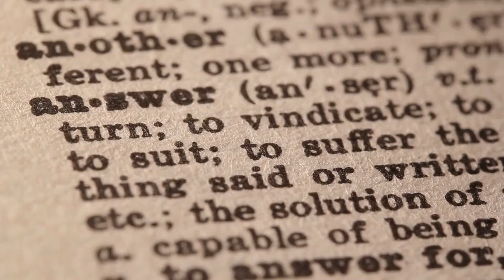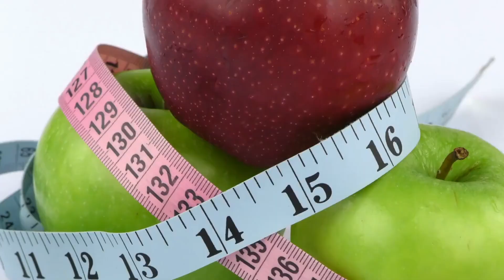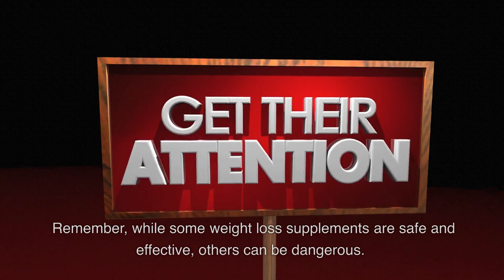The Hidden Dangers of Weight Loss Supplements: Expert Guide Exposes All!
Are weight loss supplements safe? That's a question many people are asking these days, and for good reason.

In this comprehensive guide, we'll discuss the safety of weight loss supplements, and provide you with all the information you need to make an informed decision. We'll cover topics like the ingredients in weight loss supplements, the effects of weight loss supplements on the body, and the risks associated with using weight loss supplements.

After watching this video, you'll have everything you need to make an informed decision about whether or not weight loss supplements are safe for you. So be sure to check it out!